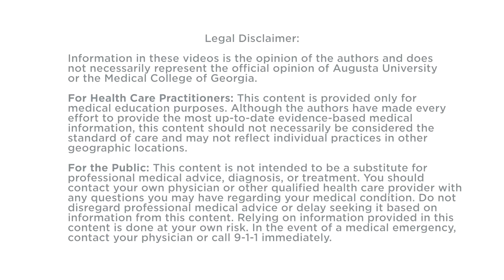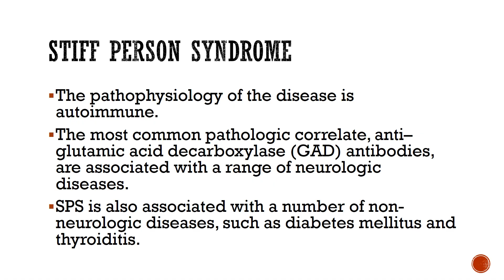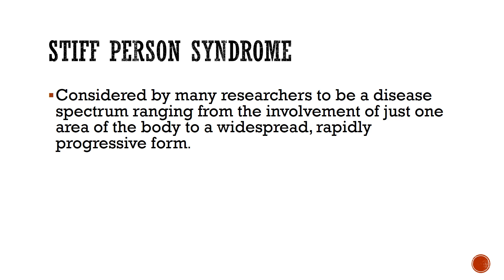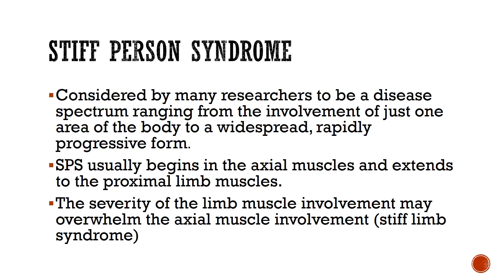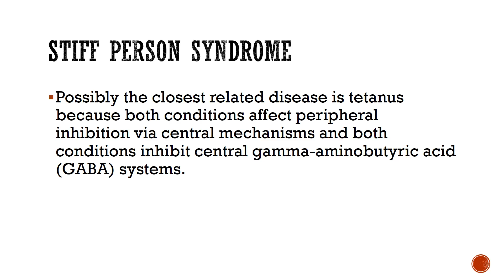Stiff Person Syndrome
A patient with this rare autoimmune condition presented to the emergency department for worsening muscles spasms.